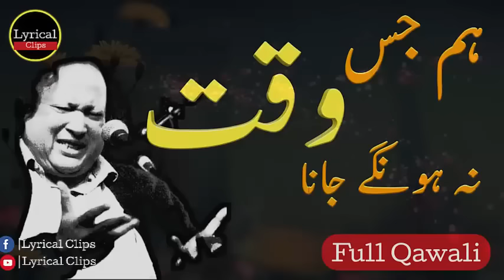Hum Jis Waqt Naa Honge Jana Full Qawali Ustad NFAK